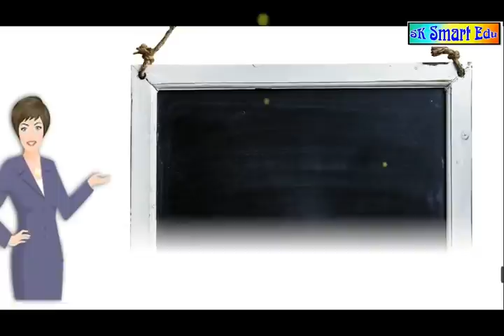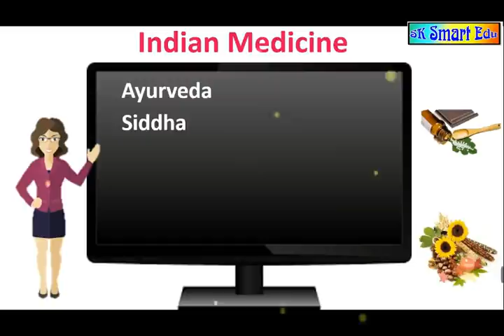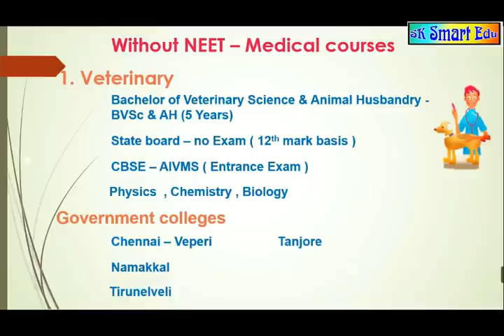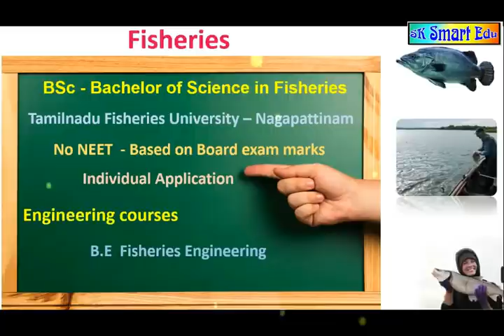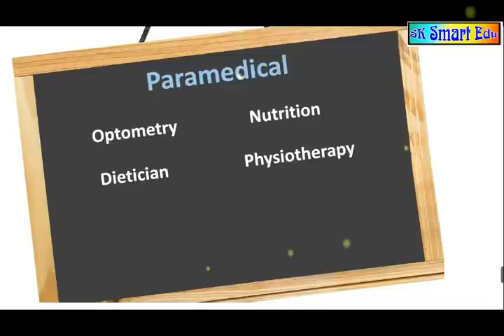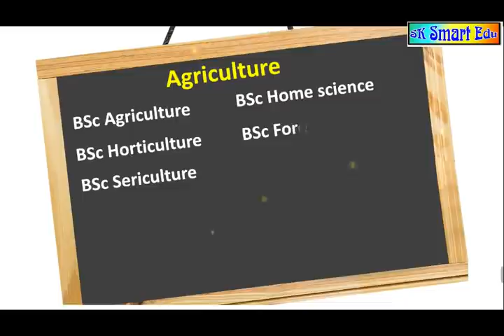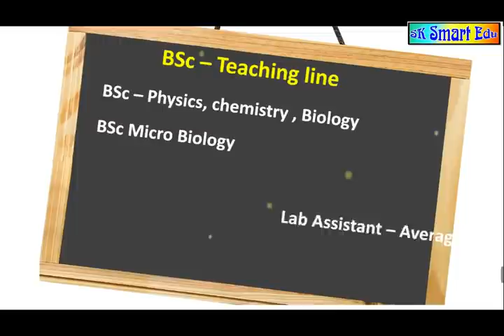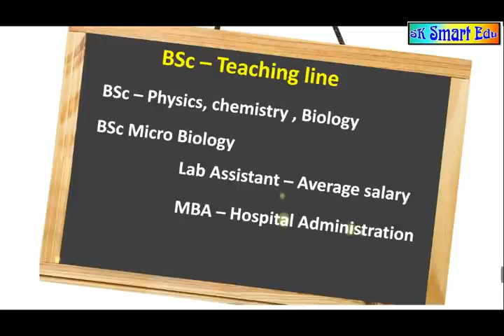After 12th career opportunity for Bio - Math students in Tamil | Medical courses without NEET Exam.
Bio–Maths  மாணவர்கள் அடுத்து என்ன படிக்கலாம்.  After 12th in Tamil
There are many opportunities available for 12th bio- math students

without NEET - Many Medical courses for 12th
Naturopathy
Yoga science
Veterinary
Fisheries
Paramedical
Agriculture
Bsc

What to do AFTER 12TH education?

Medical courses without NEET Exam for Bio- Math & science students | After 12th career options